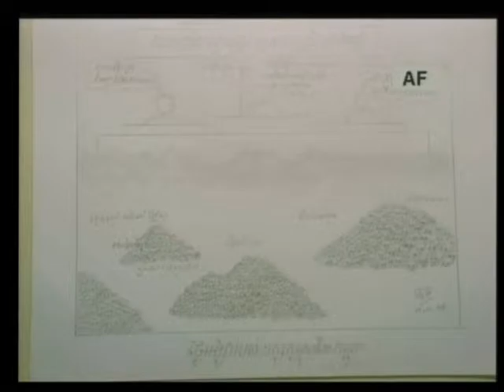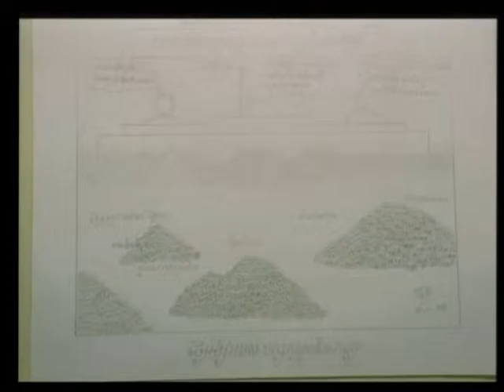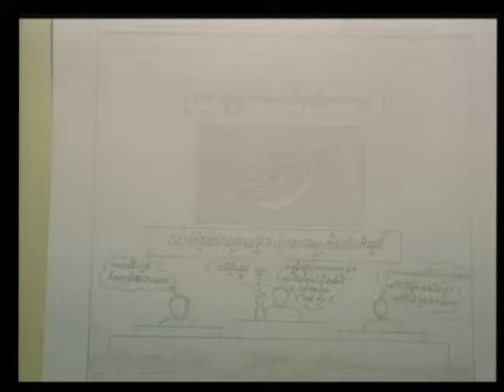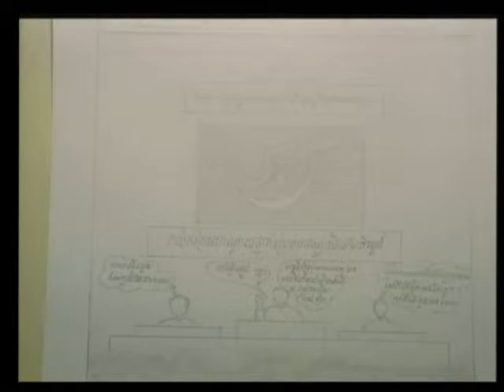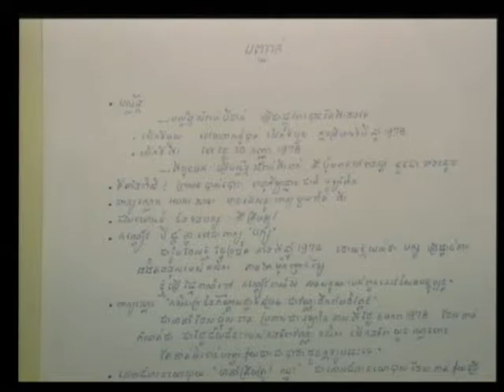Session 3 - 31 March 2009 - Case 001 - En/Fr